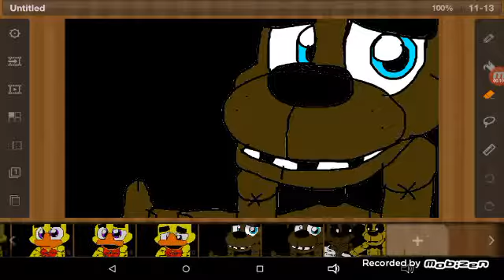Fnaf: Demons VIP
Just Bored and decided to make a short vip.